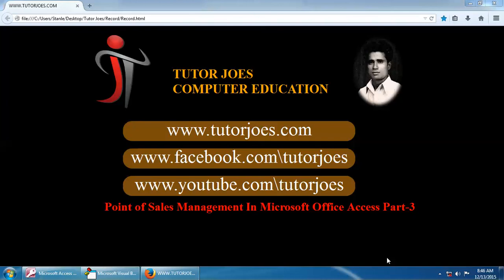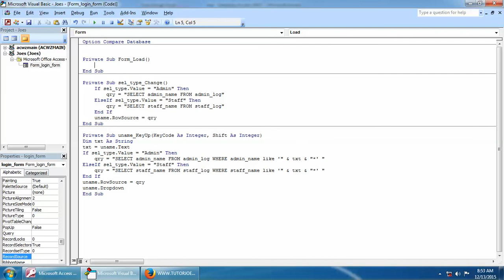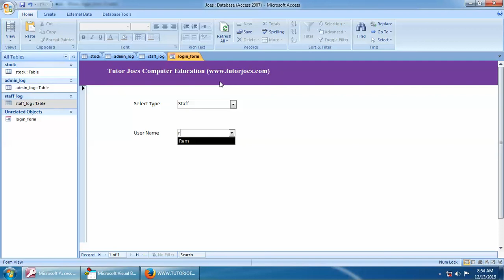Code For Admin Login Form In Microsoft Office Access Part-3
Point of Sales Management In Microsoft Office Access.
Create a Login Form Design In Microsoft Office Access.
Code For Admin Login Form In Microsoft Office Access.
Code For Staff Login Form In Microsoft Office Access
Login Validation In Microsoft Office Access Part 5
Redirect From on Form to Another Form In Microsoft Office Access Part 6
Stock Display And Add Admin User In Point of Sales Management In Microsoft Office Access Part 8
Code To Insert New User In Point of Sales Management In Microsoft Office Access Part 9
Admin User Validation In  Point of Sales Management In Microsoft Office Access Part 10
Add Staff User In Point of Sales Management In Microsoft Office Access Part 11
Staff User Validation In  Point of Sales Management In Microsoft Office Access Part 12